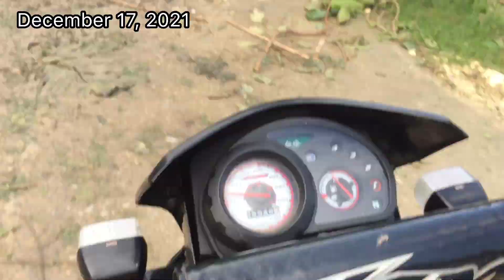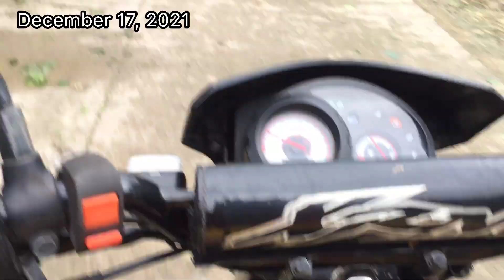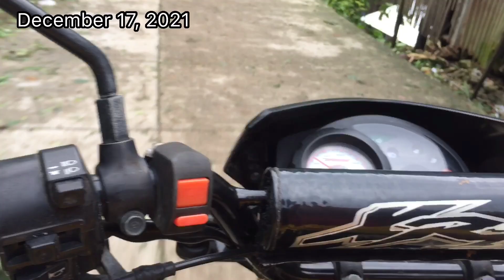After Super Typhoon Odette December 17, 2021 2:28 PM Going To Barangay Cuanos, Minglanilla, Cebu